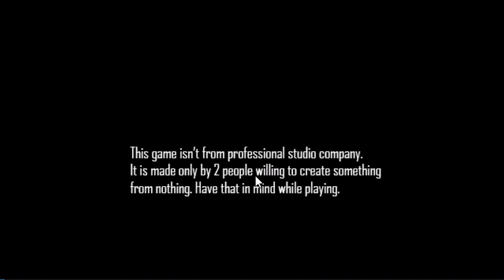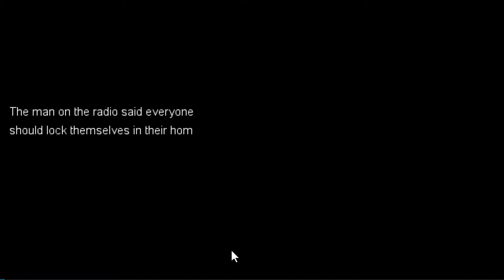Mountain of Shame - Story of a Survivor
Another day, ANOTHER RPG maker game? Oh no,